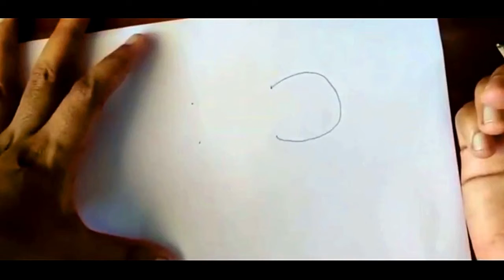HONEY BEE CRAFT - USING GRACE PAPER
In this activity we will create a honeybee with the help of grace paper. This activity is fun. We will cut the grace paper and then paste it together. This activity should be done under elders supervision as this involves the usage of scissor. These kind of craft activities helps the child to develop aesthetic and creativity.